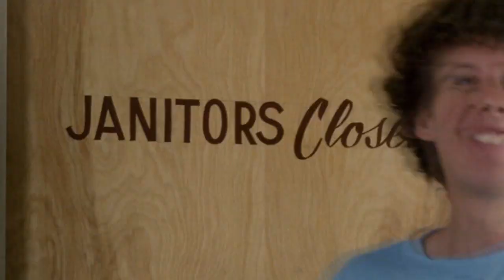The Toxic Avenger Is Truly One Of A Kind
Troma and Lloyd Kaufman broke down trash cinema barriers with this superhero gore comedy The Toxic Avenger. Can a trashy movie also be a treasure? Of Course!

00:00 Intro
00:15 Cast and Crew
00:28 The Plot
04:45 The Treasure
10:00 The Trash
11:08 Verdict Trash or Treasure?